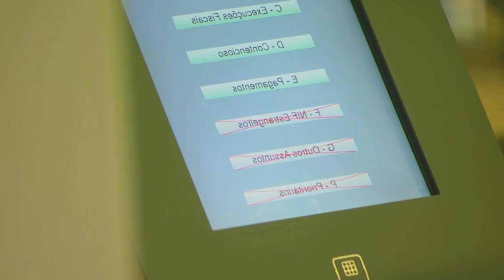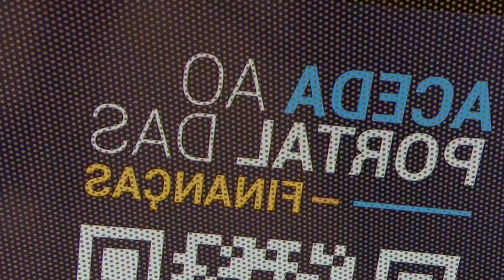ACABOU A MAMATA EM PORTUGAL (CONSEGUIMOS)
É mais uma vitória do canal que faço questão de trazer aqui pra vocês!

A partir de hoje, dia 2 de fevereiro de 2023, para você conseguir marcação nas finanças você precisará vincular o horário ao seu documento de identificação, não podendo tirar mais do que UMA senha.

Muito obrigado por me ajudar a limpar cada vez mais Portugal.

Por noizzz!

Me encontre por aí @portugaiando